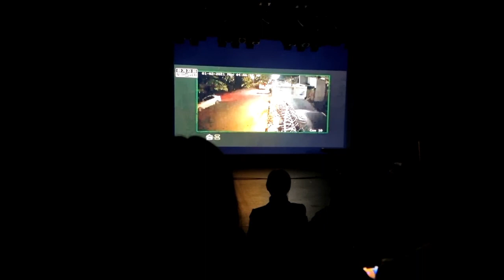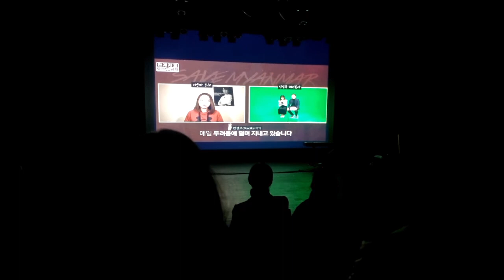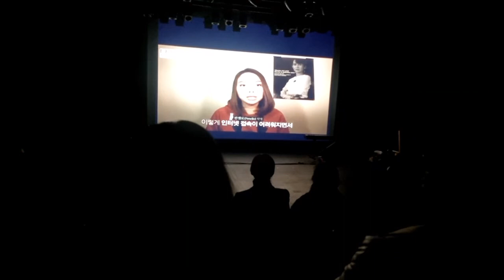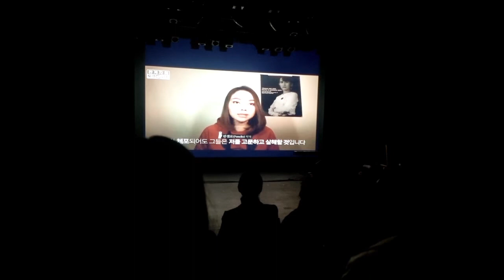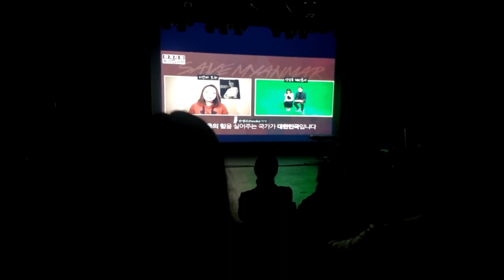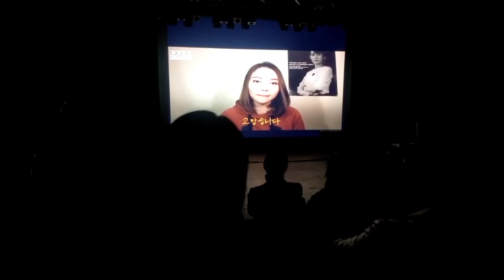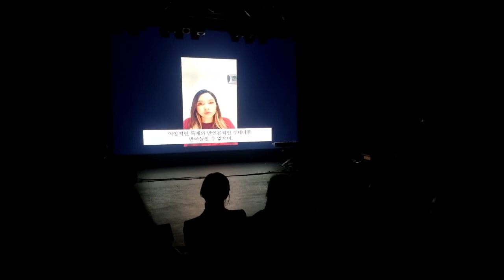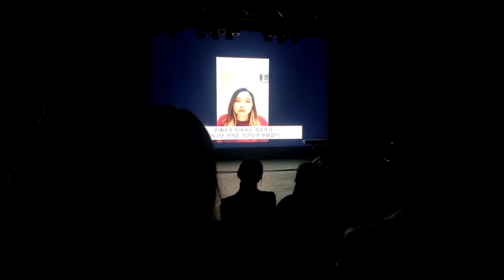'ပန်ဆယ်လို' ရရှိသည့်ကင်မ်ဂွန်းထယ် ဆုပေးပွဲအခမ်းအနား-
မရွှေမိုး-ကိုရီးယား ကို တိုက်ရိုက်ထုတ်လွှင့်ခဲ့သည်။
'ပန်ဆယ်လို' ရရှိသည့် တောင်ကိုရီးယားနိုင်ငံ၊ ကင်မ်ဂွန်းထယ်ဆုကော်မတီမှ ပေးအပ်သော ၇ ကြိမ်မြောက် ကင်မ်ဂွန်းထယ် ဆုပေးပွဲအခမ်းအနား-